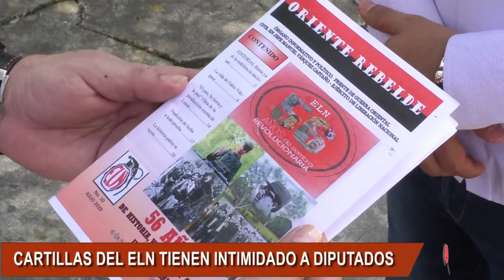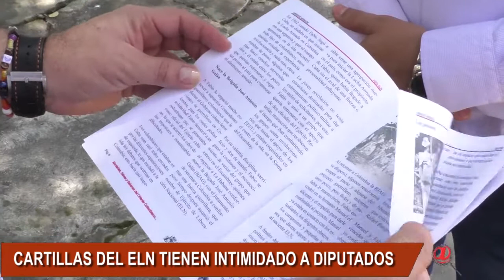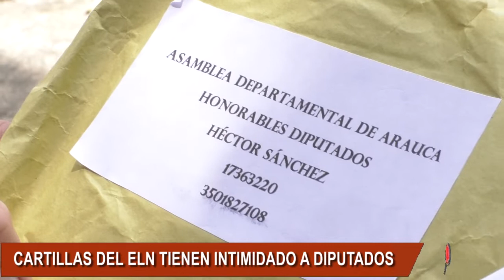DIPUTADOS DE ARAUCA SON INTIMIDADOS CON CARTILLAS ALUSIVAS AL ELN